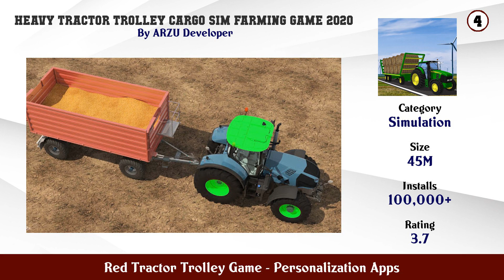Top 10 Red Tractor Trolley Game Android Apps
In this video we have listed Top Red Tractor Trolley Game Android Apps. This video is for information and reference purpose only.